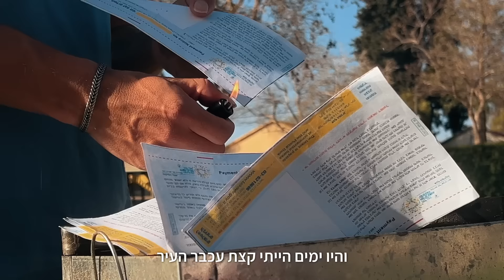פול טראנק עם ג׳ימבו ג׳יי - סתלבט בקיבוץ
פול טראנק וג'ימבו ג'יי גאים להציג לכם את הקליפ החדש לשיר סתלבט בקיבוץ.
מוקדש לכל מי שגר בחור ומרגיש במרכז העולם ✌🏼

קרדיטים:
מילים: ג'ימבו ג'יי, גל ניסמן
לחן: גל ניסמן, זהר ברזילי
הפקה מוזיקלית: אריאל קשת, זהר ברזילי.
עיבוד: גל ניסמן, זהר ברזילי.
מיקס: אריאל קשת
מאסטרינג: ג'רמי לובסי Jeremy Lubsey @ Valdo Meller
שירה, קולות: ג'ימבו ג'יי
שירה, גיטרות, קולות, קלידים: גל ניסמן
תופים, כלי הקשה, תכנותים, קלידים, קולות: זהר ברזילי.
פסנתר, תכנותים: אריאל קשת

ניהול, ייעוץ אומנותי: אסף גובר
מיתוג ותקשורת: רותי מרום
ניהול: אביעד אגמי
בוקינג: בוקטוק
הפצה: נענע דיסק
דיגיטל: מעיין לובן

בימוי, עריכה: גל ניסמן
מפיקה בפועל: דנית דניאל
צילום: דנה בר און, ואסילי שפרגא
צילום רחפן: ואסילי שפרגא
זקנה על קלנועית: אריאל קשת
מציל: עופר ויינר
זב"ם ראשי: יותם אלעזרי
זב"ם מישני: גל ניסמן
שליח פיצה: ג'ימבו ג'יי
עוזר הפקה: ירדן וינברן
ארט: רוני חרד וחגי גלמידי
עיצוב תמונה וצבע: פלג לוי
ייצוג וניהול לפלג לוי - נועה אסידו
חברת מוניות: רון שי הסעות
מחסן השכרת ציוד מצלמה ותאורה: אוטופיה שירותי מצלמה בע"מ

צולם בקיבוץ רוחמה

תודות מיוחדת: עמית פרדמן מקיבוץ רוחמה
תודה ליענקל'ה שהשאיל לנו את הקלנועית
תודה לחברינו היקרים ממבשלת פאס מקיבוץ גשור על הארגז בירות לצילומים